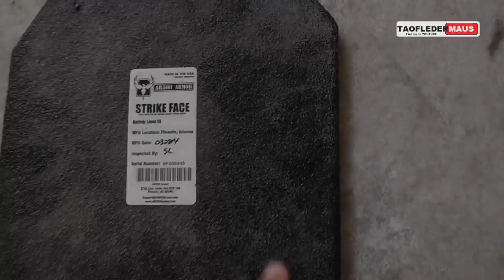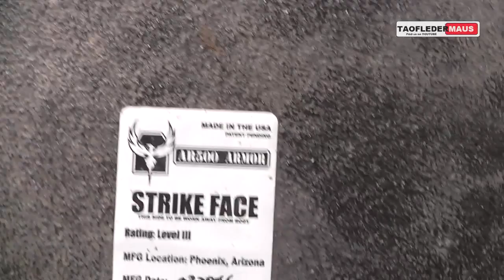AR500 Armor® vs M2 Machine Gun - Blooper Reel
We attempted to shoot an AR500 Armor plate with a 50 cal machine gun.   Unfortunately the plate was SO far away the shooter couldn't tell if he was hitting it or not.   We ran out of ammo.

The ONLY good thing is the anti-spalling coating on the plate functioned perfectly and captured some bullet fragments.

AR500 Armor's Channel:  (they can actually hit the plates in their videos)